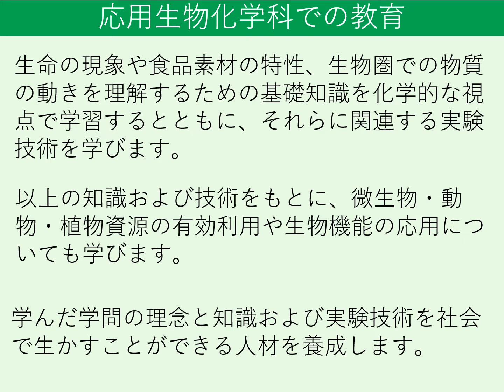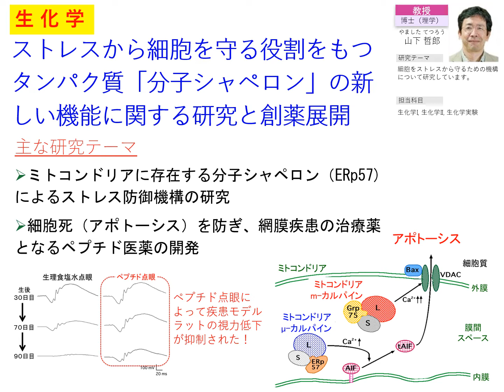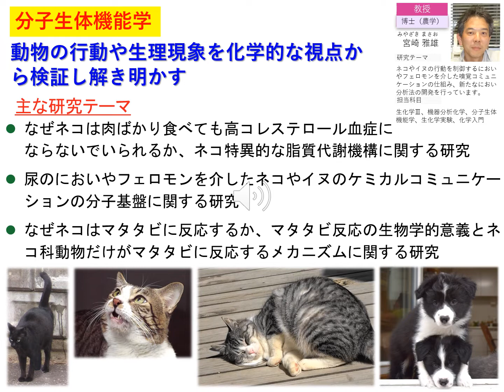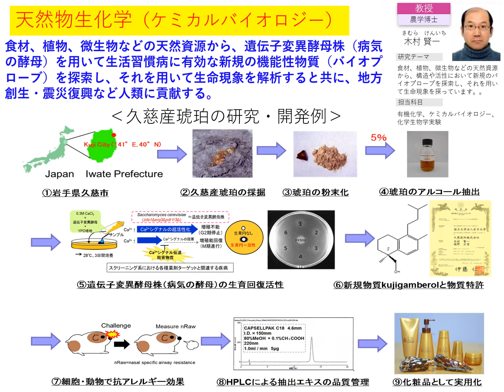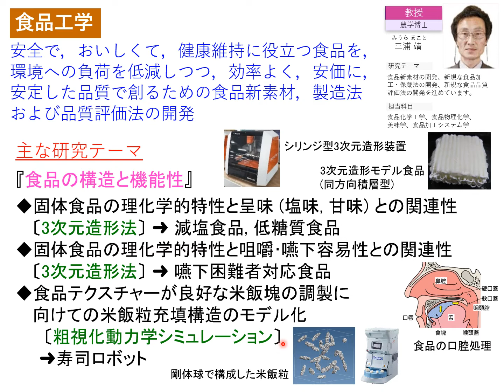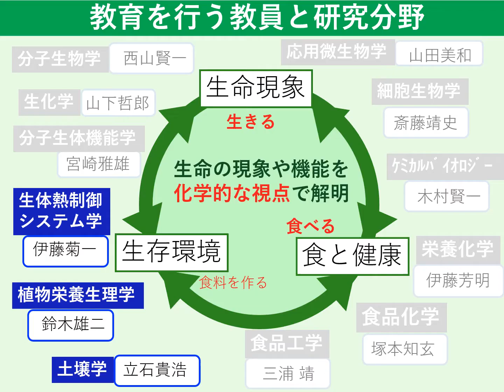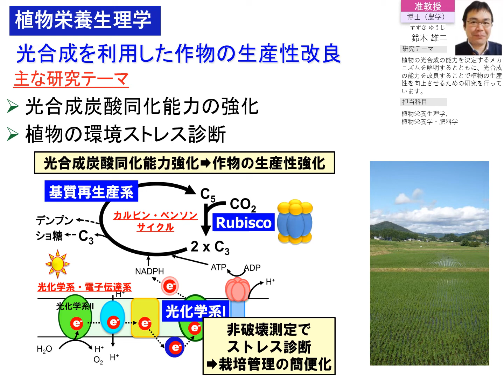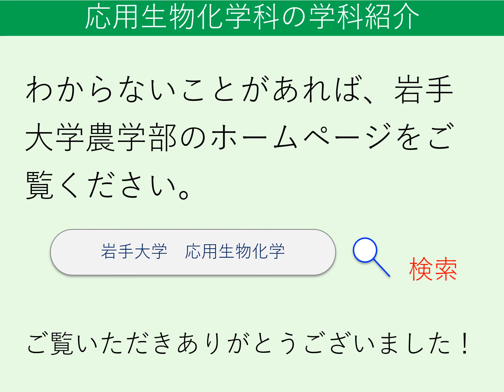農学部 応用生物化学科 紹介動画